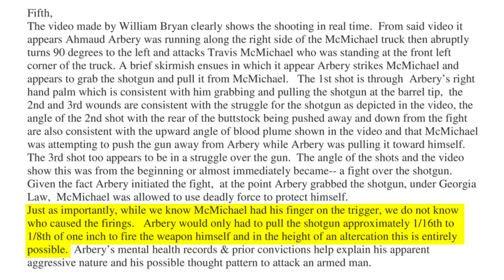UPDATE on the Ahmaud Arbery Case: New Video Released!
The shooting of Ahmaud Arbery is a still-developing case.  New information seems to come out on a daily basis.  The initial story is that he was jogging in a neighborhood, stopped by a home under construction out of curiosity, then wound up shot by two white men... (CONTINUE READING / SOURCES